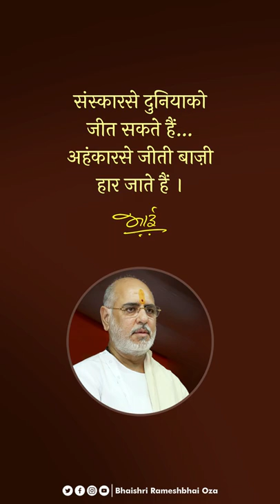Suvichar - PujyaBhaishri Rameshbhai Oza